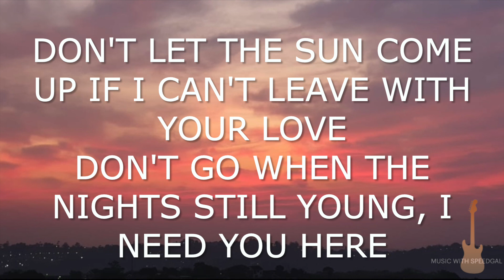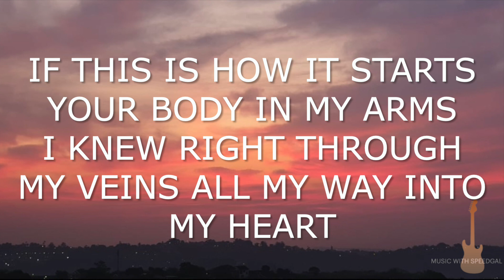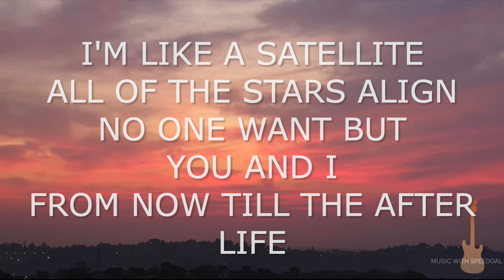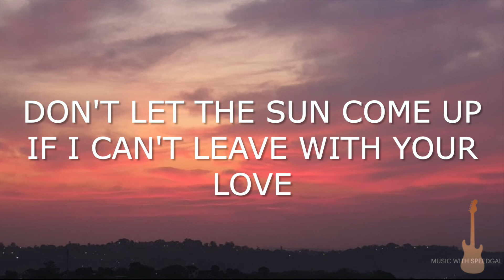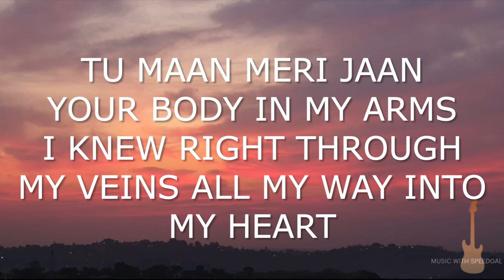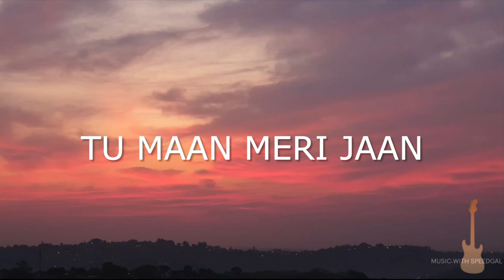King & Nick Jonas - Maan Meri Jaan | Afterlife (Lyrics)